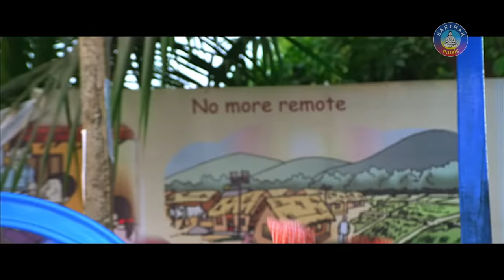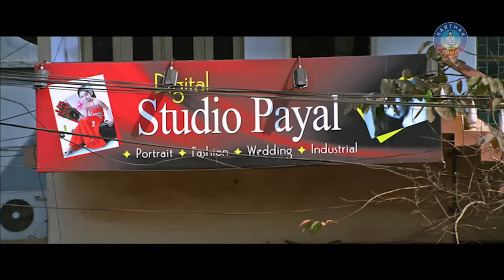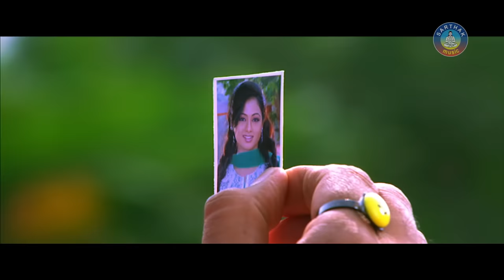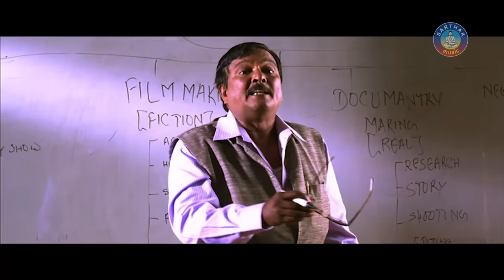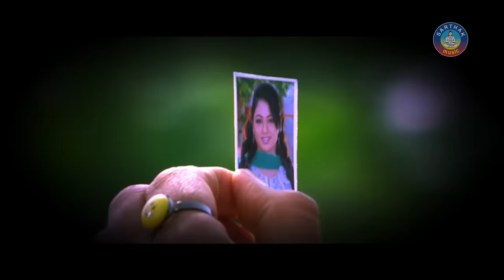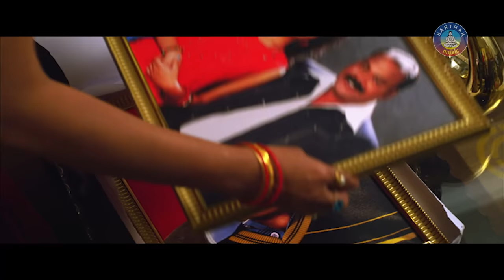SMILE PLEASE Odia Super Hit Full Film | Sabyasachi, Archita | Sidharth TV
SMILE PLEASE is a 2014 Romantic, Comedy film produced by Rabin Kumar Nanda, Rajesh Padhi under Priyashri Media & Ent.Pvt.Ltd banner. The film stars Sabyasachi  in the lead role, along with  Archita, Mihir Das, Salil Mitra, Puspa Panda, Suman, Madhusmita & Others in supporting roles.

Release Year-2014
Running time-H: M: Sec
Language-Odia
Actors- Sabyasachi, Archita
Director- S.K.Muralidharan
Producers-Rabin Kumar Nanda, Rajesh Padhi
Writer- S.K.Muralidharan
Lyric Writer- Dr. Nirmal Nayak, Nizam
Singers- Vinod Rathod, Udit Narayan, Kumar Bapi , Pamela Jain, Abhijit Majumdar, Sangram  , Pankaj Jal
Category - Romance, Comedy
Banner- Priyashri Media & Ent.Pvt.Ltd